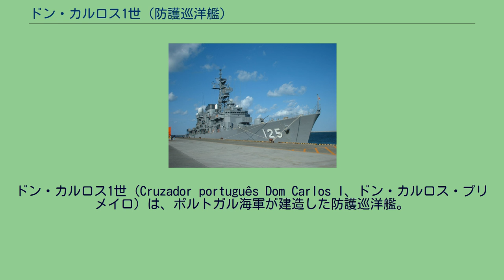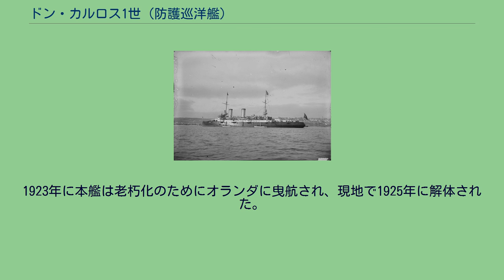ドン・カルロス1世 (防護巡洋艦)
ドン・カルロス1世（Cruzador português Dom Carlos I、ドン・カルロス・プリメイロ）は、ポルトガル海軍が建造した防護巡洋艦。
艦名はポルトガル国王カルロス1世に因む。
本艦はカルロス1世による海軍拡張計画の一環として防護巡洋艦を多く建造していたイギリスに発注された艦である。
設計と建造はビッカーズ社、アームストロング造船所で建造された。
1910年のポルトガル革命により本艦の艦名は革命に尽力したレイス将軍に因んで「アルミランテ・レイス（Almirante Reis）」と1912年に改名された。
竣工時の本艦を描いた絵画。
本艦は当時の主流である衝角を持つ艦首から前部甲板上に前向きに防盾を持つ15.2cm速射砲を防盾の付いた単装砲架で1基を配置、その背後に司令塔を下部に組み込んだ艦橋が立ち、船橋を両側に持つ箱型であった。
艦橋の後部には二段の見張り所を持つ簡素な前部マストが立つ。
単脚檣の下部の見張り所は上部よりも床面積が大きく、ここには水雷艇迎撃用の4.7cm単装機砲を配置している。
マストの側面の舷側部には2番・3番15cm速射砲が片舷1基ずつ配置された事により艦首方向に主砲火力の3/4が指向できた。
単脚檣の背後に等間隔に2本煙突が立ち、煙突の周囲には艦内への吸気用として煙管型の通風筒が立てられている。
煙突の周囲は艦載艇置き場となっており、舷側甲板には副砲として12cm速射砲が防盾の付いた単装砲架で片舷4基ずつ計8基が配置された。
その後ろは前部マストと同じ様式の後部マスト、後ろ向きに15.2cm速射砲1基を配置した。
この武装配置により前方向に15.2cm砲3門、左右方向に15.2cm砲3門、12cm砲4門、後方向に15.2cm砲1門、12cm砲2門を向けることが出来た。
防御装甲は主甲板に最厚で109mmの装甲が貼られ、舷側の防御は防護巡洋艦の常として石炭庫で弾片防御として補う設計だった。
本艦は1899年にポルトガル海軍に編入された。
1910年10月5日革命で本艦も水兵達により抑留され、王権が倒れると「アルミランテ・レイス」と改名された。
1912年7月8日に本艦は干潮時に座礁し、満潮時に砲艦「リンポポ（Limpopo）」により曳航され救難された。
1914年9月に本艦はアフリカ沖で連合国の輸送船団の護衛任務に従事した。
1915年には老朽化し、酷使されたボイラーが整備が必要となったため、1916年に装甲艦「ヴァスコ・ダ・ガマ」と任務を交代した。
財政難で海軍予算が不安定なポルトガル海軍は本艦の維持に充分な予算が割り当てられなかった。
1923年に本艦は老朽化のためにオランダに曳航され、現地で1925年に解体された。